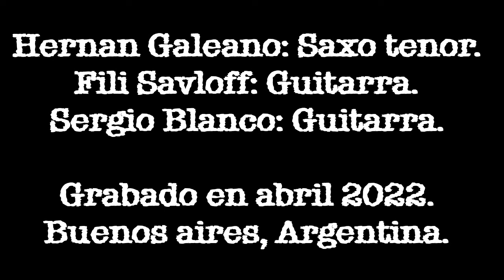El Chicho - Galeano Savloff Blanco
Hernan Galeano: Saxo Tenor.
Filki Savloff: Guitarra.
Sergio Blanco: Guitarra.

Grabado en abril 2022.

SABADRUBA PRODUCCIONES.